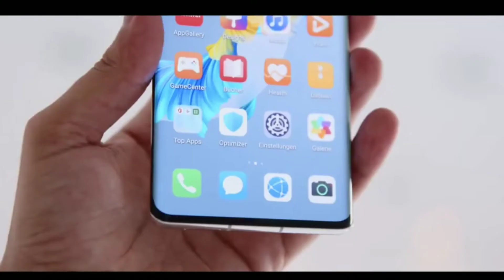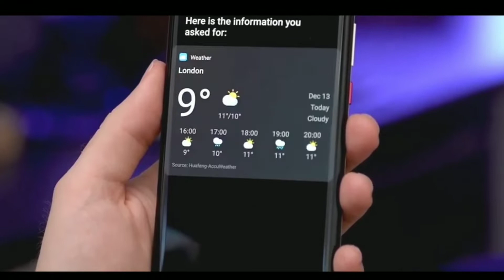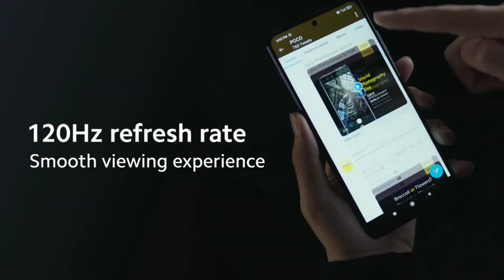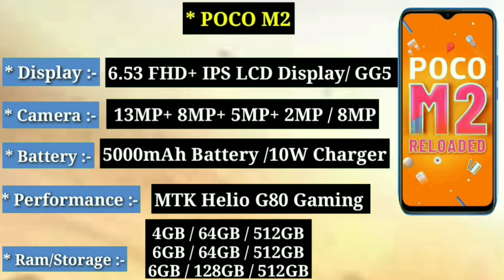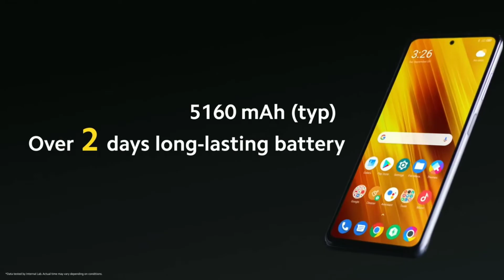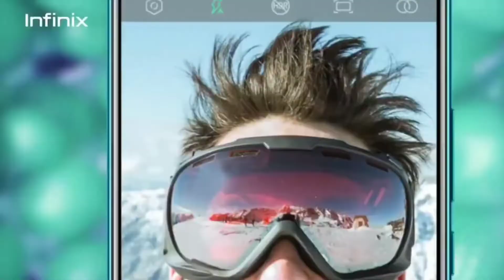Top 5 Best Phone Under 9000 in July 2021 || 🎮Gaming Phone Under 9000 || Best Mobile 9k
In this video we are going to talk about the top 5 best  smartphone coming under ₹ 9000 and it has also been told about the powerful gaming & 6GB ram smartphone, for the information, definitely watch the video completely thank you

Topic Cover :-
1. best phones under 8000 for gaming
2. best smartphone under 8000 for pubg
3. best smartphone under 8000 for COD
4. best smartphone under 8000 for  gaming
5. 4gb ram phone under 8000 in 2021
6. best camera phone under 25000 in 8000
7. best pubg smartphone under 8k

Best All Rounder Smartphone

Tecno Povo 2
Micromax IN1
Redmi 9 Prime
Sumsung M51
iQOO Z3 5G
iQOO Z5 5G
Sumsung Galaxy M52 5G
Xiaomi 11 Lite NE 5G
iQOO 7 5G
iQOO 7 Legend 5G

Zebronics zeb-lark
Protonics Harmonics222
Bowt Adioe pro bass flowx
Infinity jbc glide 120
Redmi sonicbass
Boat rockerz 255
Dizo wireless

Best LED/ OLED TV

LG LM 563
Philips 43inch
Redmi Led
MI TV Horizon
LG bx oled
Hisense Tornado A73F
Vu 55 inch
Sony 55 inch 4k
Hisense 58 inch 4k
Samsung 4k 55inch
LG 4k 43inch

Best Heavy Laptop :
Best Tablet
Apple Watch
Sony DSLR Camera
Best TWS
Boya Best MIC
Best Headphone